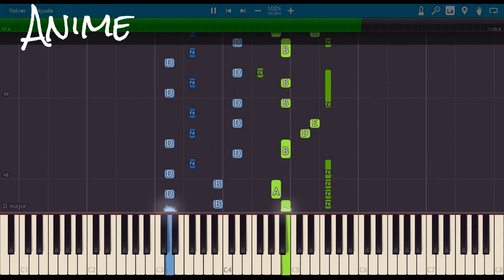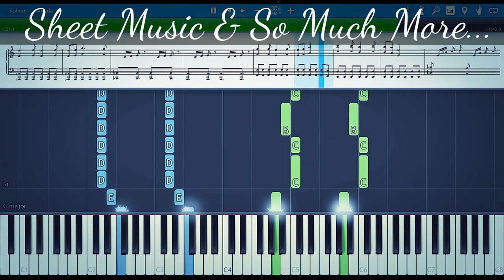Demostration of PIANOPLAYING 🎹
Hello friends! I want to thank you for the support received in these 3 years and more than 1 million visits. A lot of people to visit the channel every day, remember to SUBSCRIBE if you like the content, in this way you help me improve it and spend more time creating new sections. Thank you very much! (Welcome to PianoPlaying)